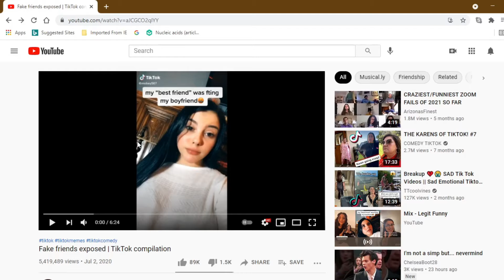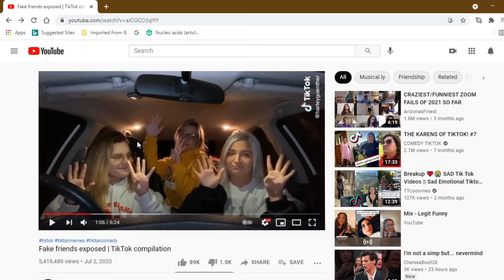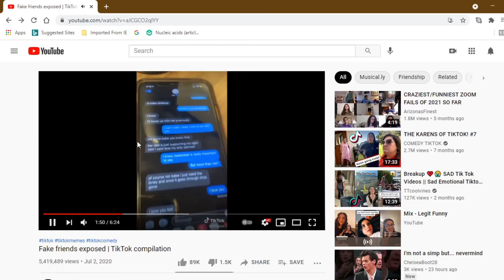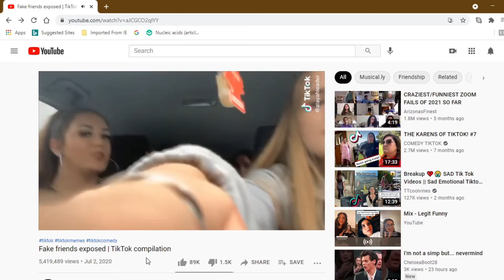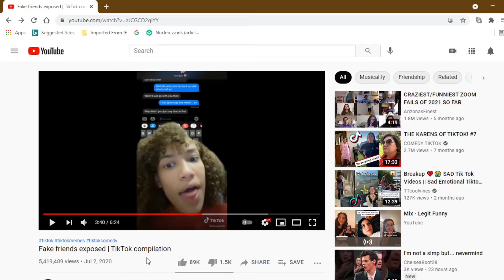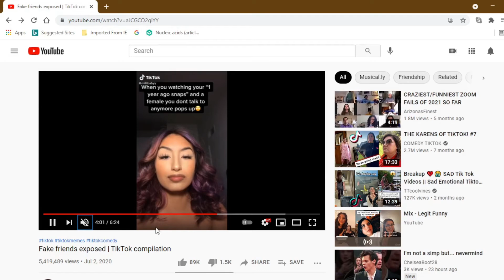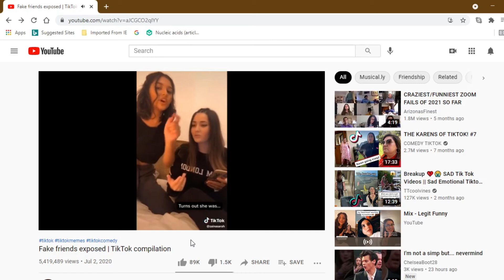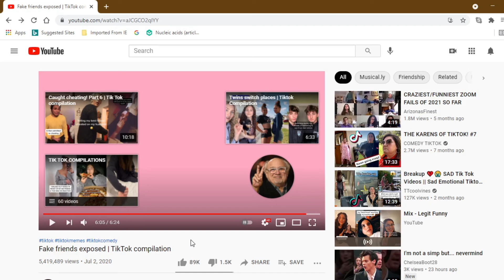People who were Caught Cheating { They were Never Your Friend} | Part 1 | (TikTok)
Fake Friends are in your friend groups. They look to do sneaky things behind your back and hurt you for their gain. They are caught on Camera by their Friends and exposed. Watch with me as I react and comment on fake friends tiktok compilation.